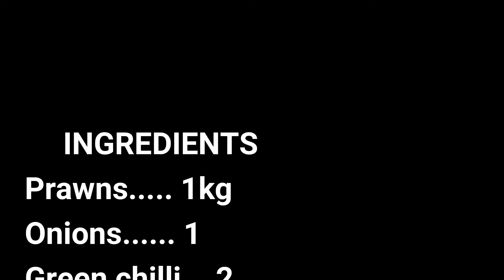Simple and tasty Prawns recipe in telugu....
This video contains the recipe of prawns...
It is very easy to prepare and tasty to eat...
It is a must try recipe..